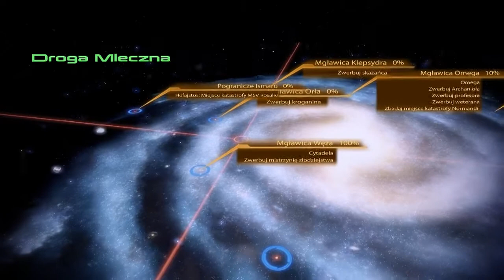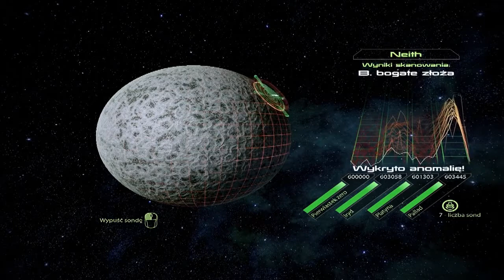Zagrajmy w Mass Effect 2 cz 3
Poziom Trudności: Szaleniec
Klasa Postaci: Szturmowiec